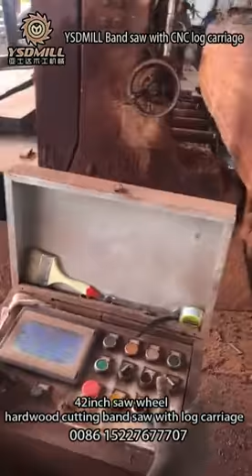CNC Hydraulic band saw carriage for Africa big size hardwood cutting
Automatically woodworking sawmill wood lumber timber sawing machine